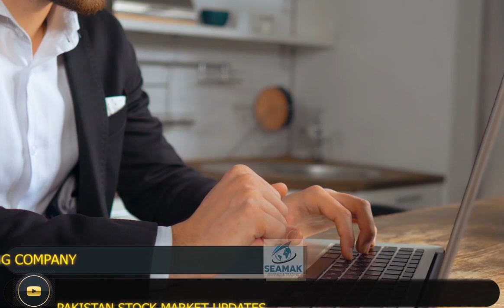Discussion on Monetary Policy, TRG, Telecard, Cresent Jute and ANTEX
🟢 Follow us on Linked In stockmarket